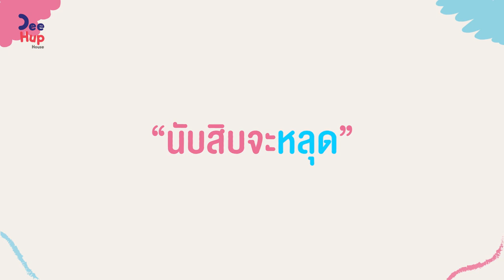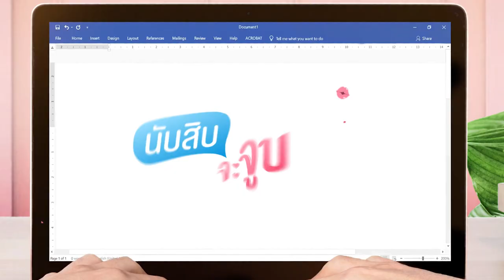Behind the scenes- EP04 - Lovely Writer The Series [Eng Sub]